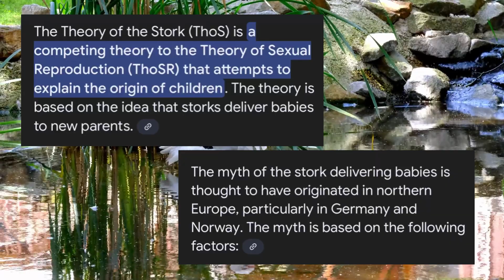Stop Arguing With Believers (Non Theism Vs Creationism)- Richard Dawkins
Declining Debates with Pseudoscience

We discuss the reasons why a respected scientist may decline to debate with someone promoting pseudoscience or fringe theories, such as a creationist or flatearther. The main concern is that by appearing on the same platform, it gives undue status and credibility to the fringe view, which can be detrimental to the scientist's reputation and credibility.